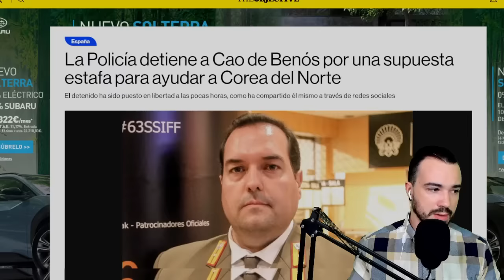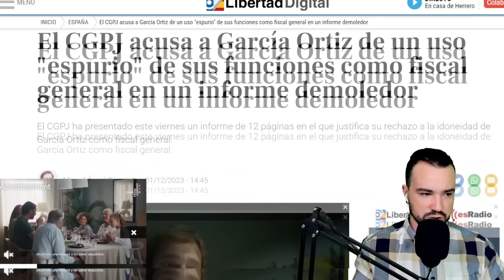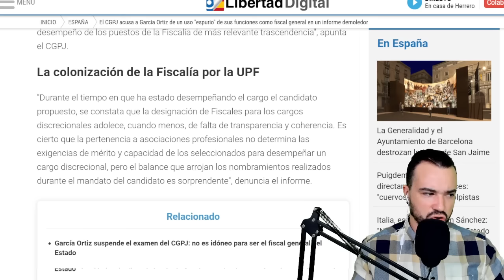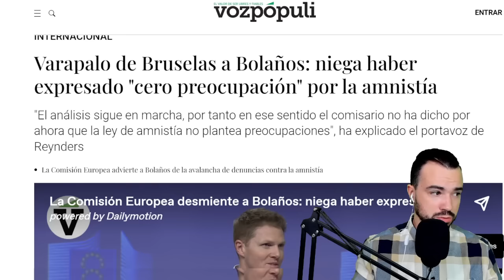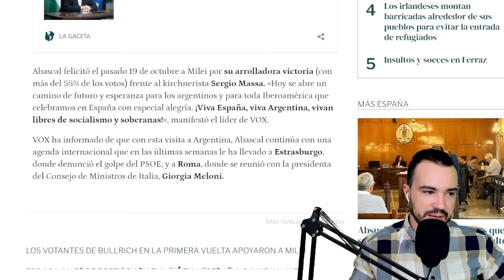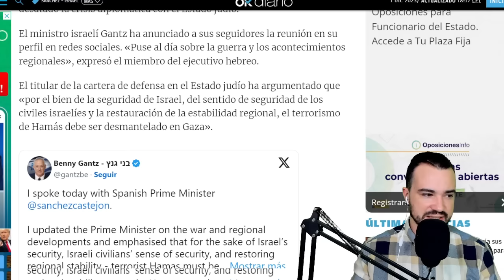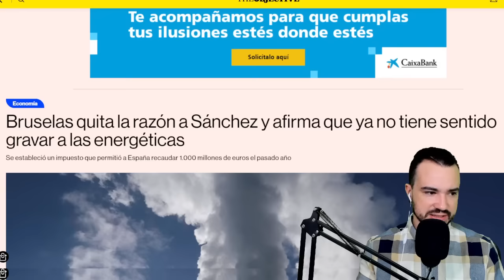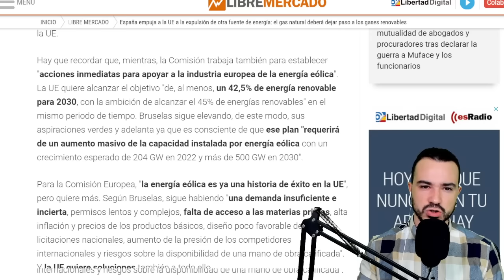PODCAST DE ACTUALIDAD 01 DE DICIEMBRE DE 2023